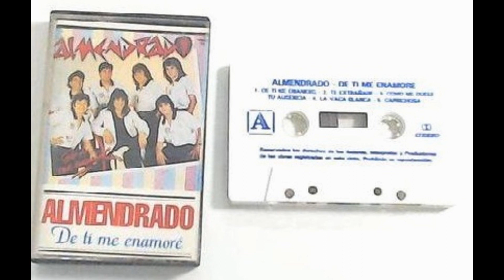Almendrado - De ti me enamoré (1992)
Fragmentos del LP "De ti me enamoré" del Grupo Almendrado grabado en el año 1992 por el sello discográfico Magenta.
Álbum: De ti me enamoré
Temas:
01- De ti me enamoré
02- Te extrañaré
03- Como me duele tu ausencia
04- La vaca blanca
05- Caprichosa
06- Son las mujeres
07- Perdóname / Sé que volverás
08- Triste partida
09- Me haces falta.